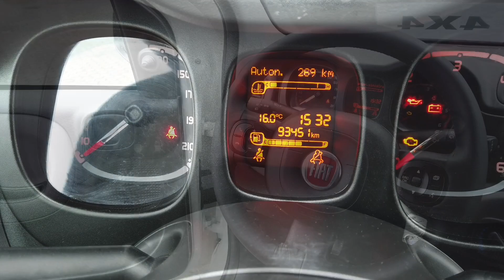FIAT New Panda 1.3 MJT S&S 4x4 Pop Climbing Van 2 posti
La Van 2 posti 4x4 che ti toglie dai pasticci
Scoprila qui: